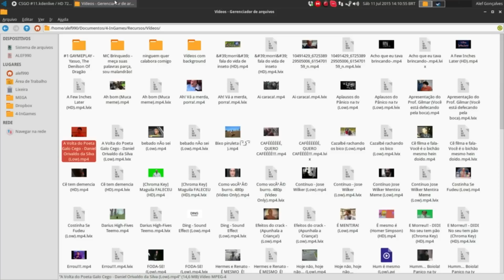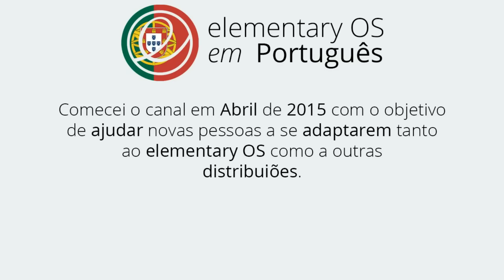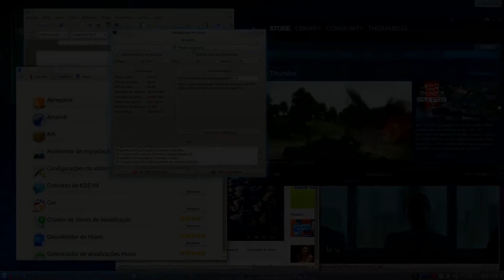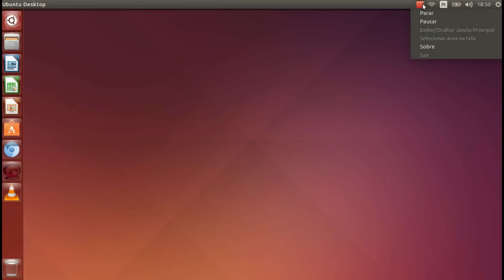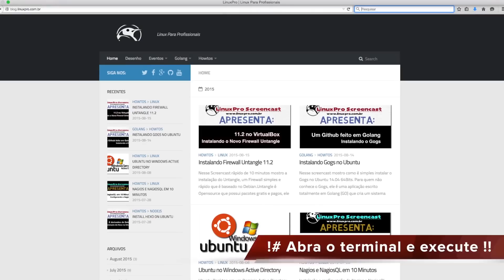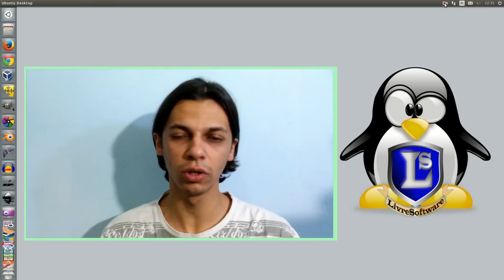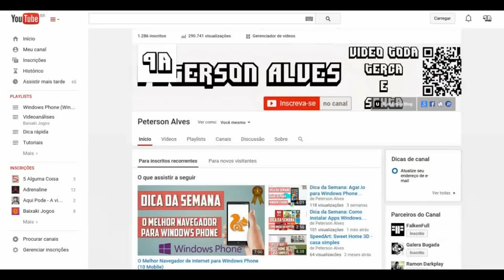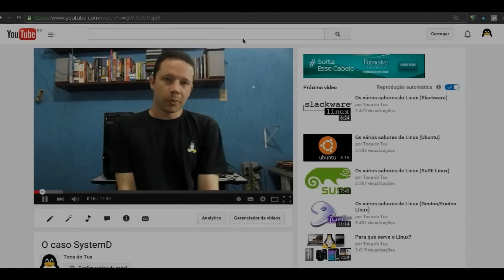Conheça novos canais feitos com Linux - MARATONA DE DIVULGAÇÃO!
Vamos conhecer alguns canais legais que usam Linux para a sua produção.

Google+: goo.gl/qVJyxQ

Page no facebook : /PapoComOOgro
Page no G+ : +PapocomoogroBlogspotBr/about
Perfil no Twitter : /papocomoogro